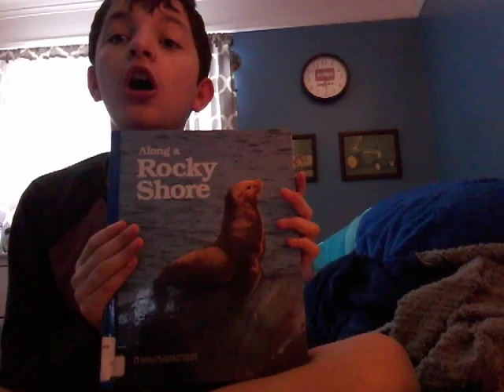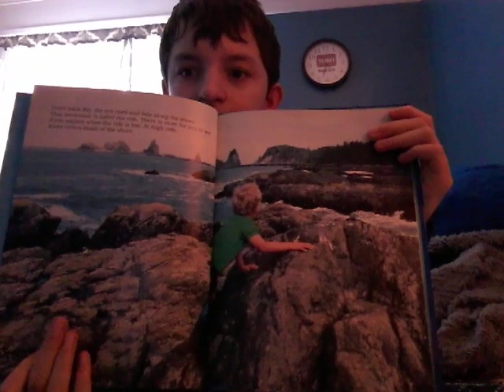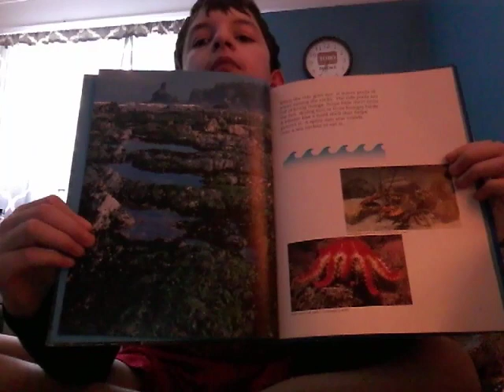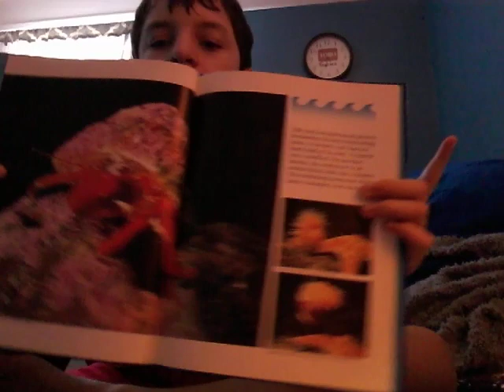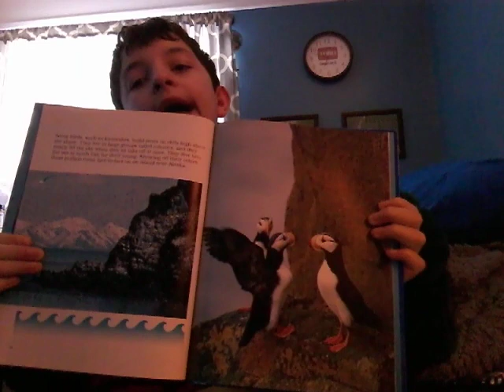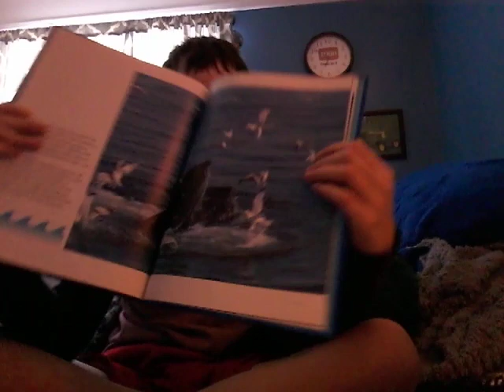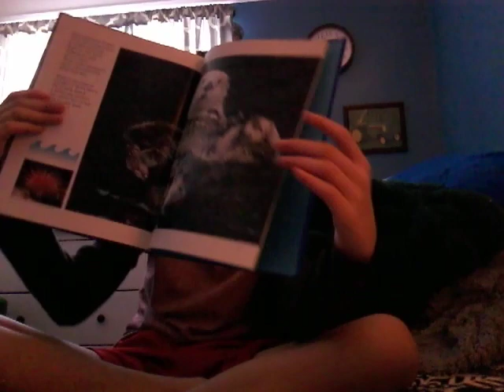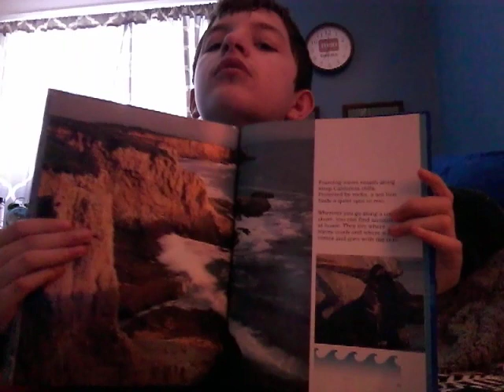Isaac reads Along a rocky shore